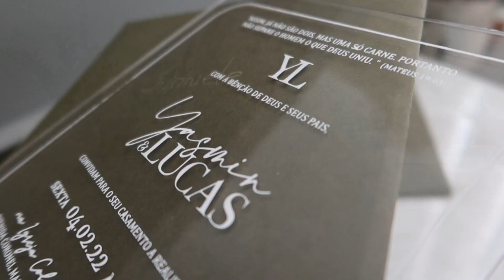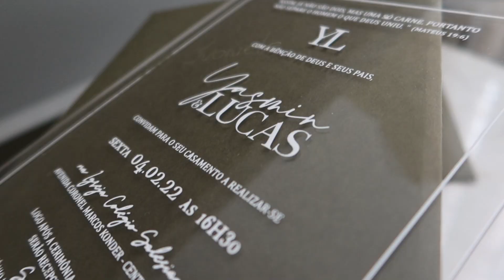MEUS CONVITES DE CASAMENTO ESTÃO PRONTOS 🥰 *fizemos uma PLACA de convite* - Diário da Noiva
Edição: @lusadigital